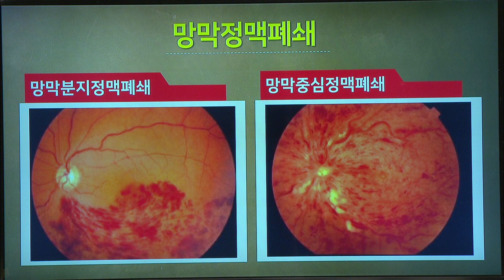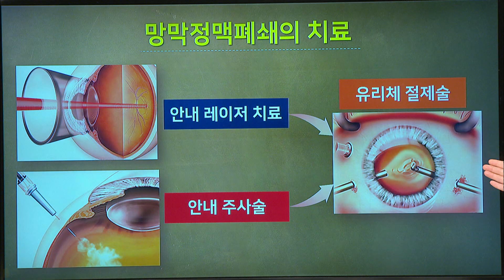TV메디컬 약손_망막정맥폐쇄,망막동맥폐쇄